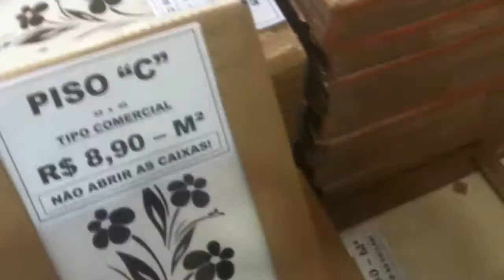Pisos de parede em promoção na loja "O Baratão dos Pisos" em Maringá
Pisos de parede em promoção da loja "O Baratão dos Pisos"
Pisos de classificação "C" para uso interno e externo. Venha conhecer nossa loja aqui em Maringá - PR.
Estamos na Av. Colombo, nº 8201 (próximo da Av Mandacaru)
Ligue agora: